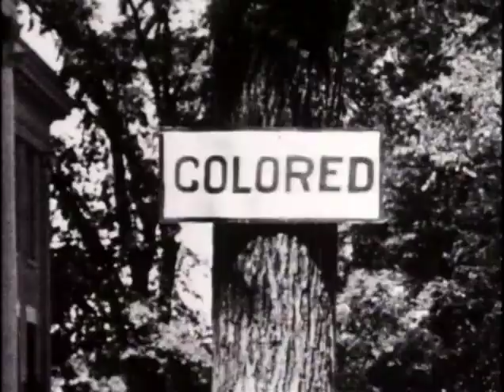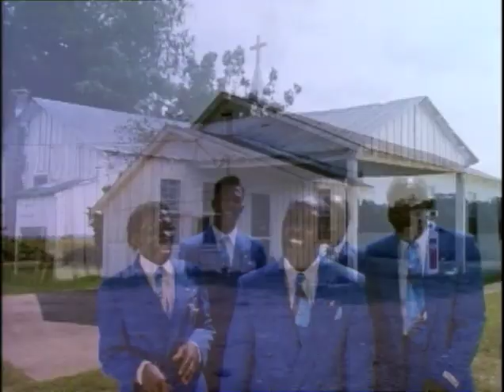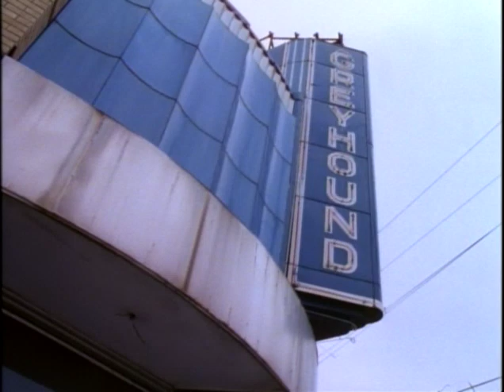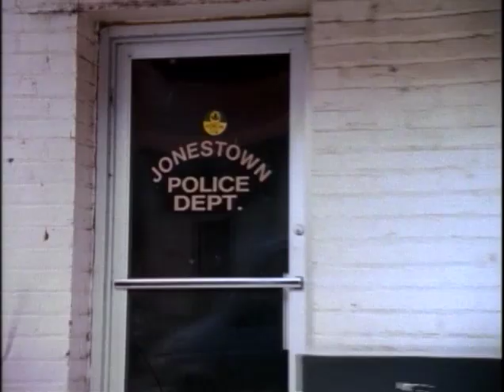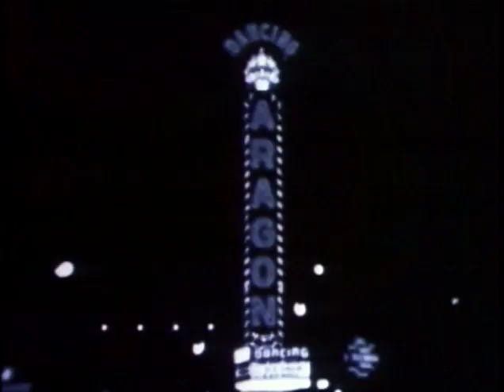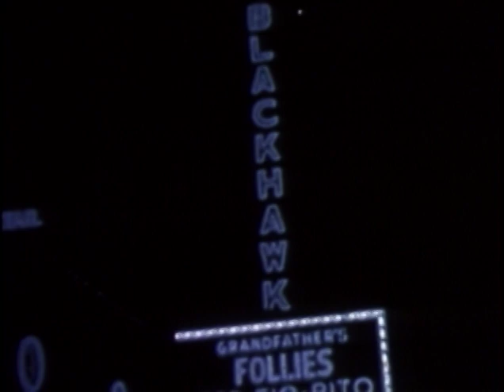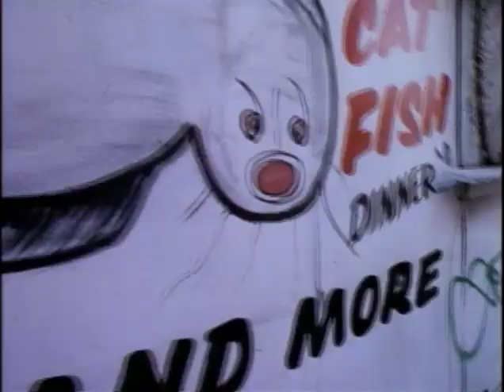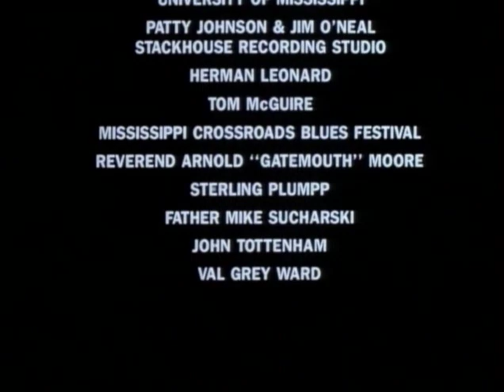Blues Highway 1994